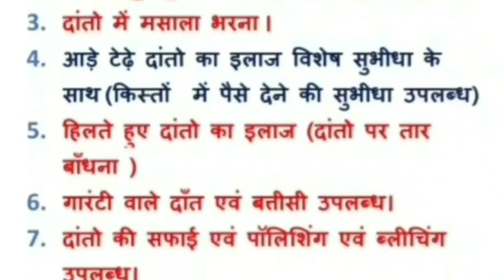damoh coronaupdate- दमोह जिले में आज फिर सामने आए बड़ी संख्या में कोरोना के नए मामले